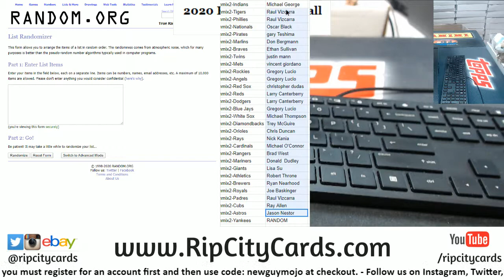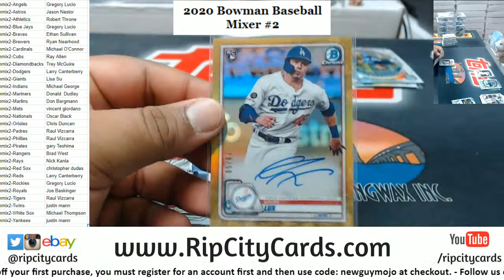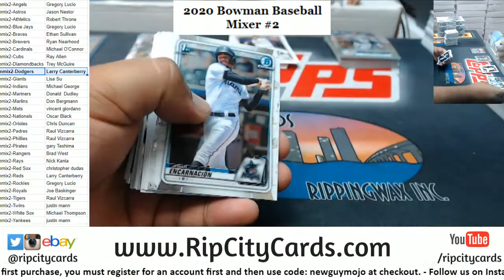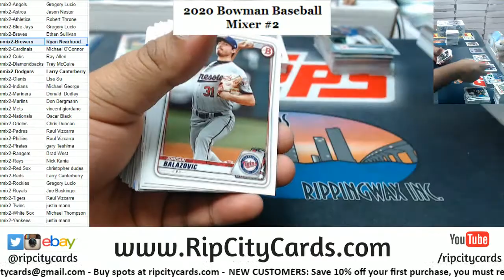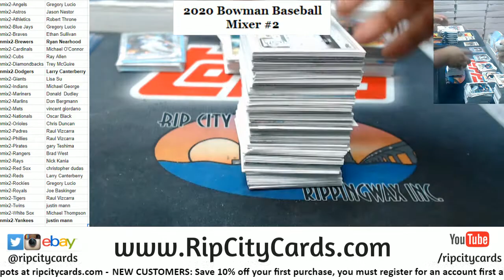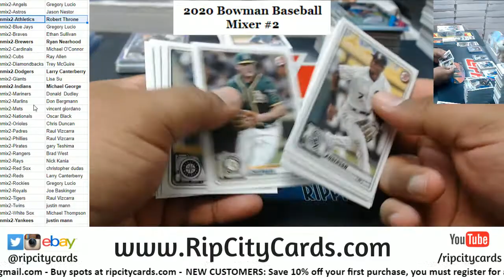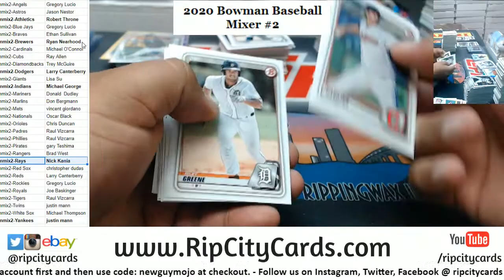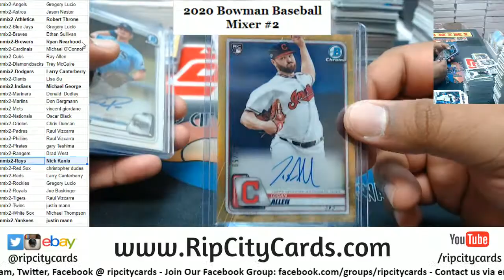2020 Bowman Baseball 5 Box Mixer #2